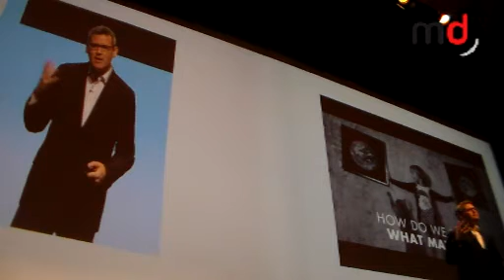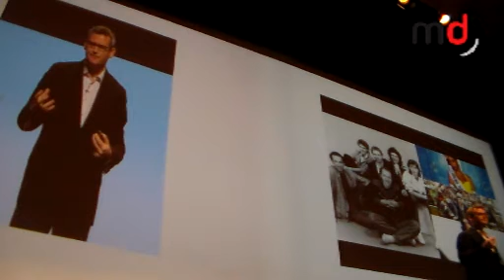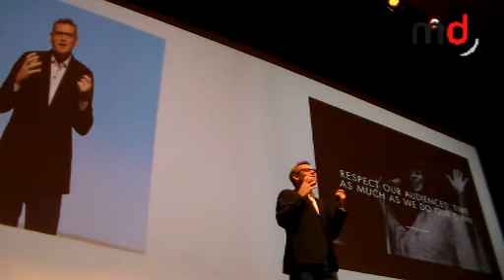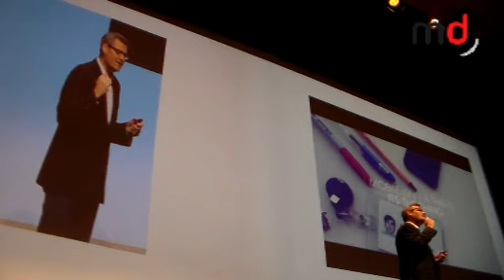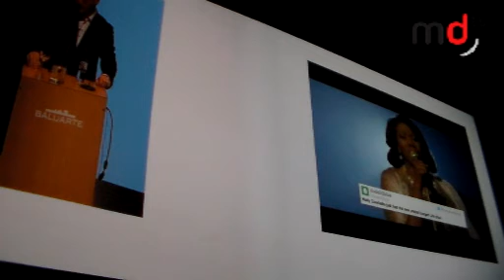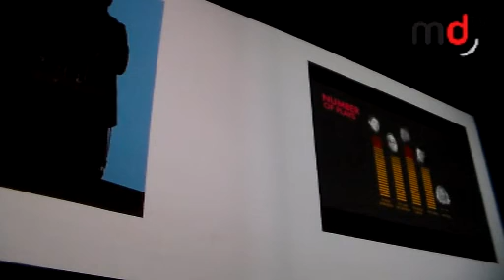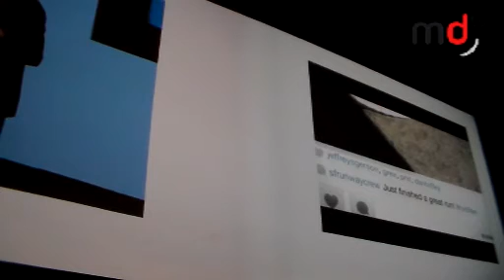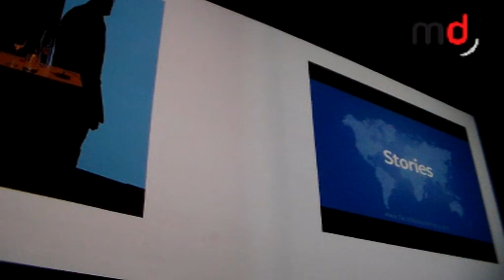Mark D'Arcy (Facebook) en Día C: "Creativity on Facebook"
Ponencia de Mark D'Arcy, chief creative officer de Facebook Creative Shop durante el Día C: "Creativity on Facebook"